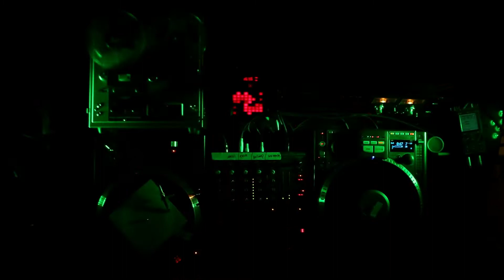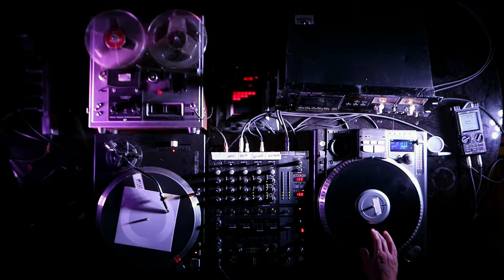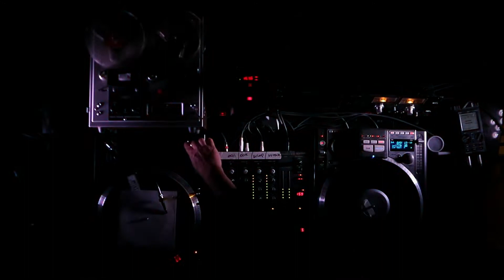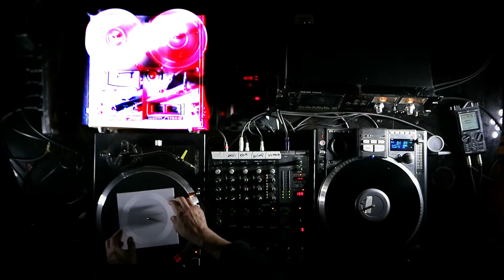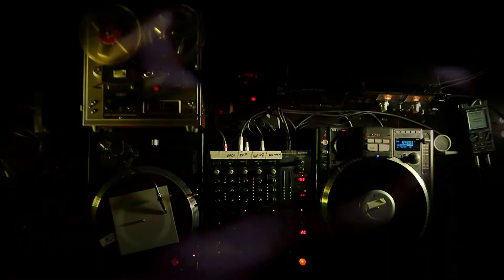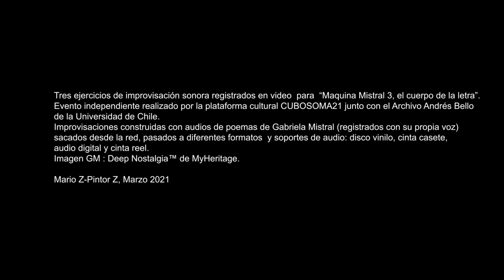G.A.B.I. (¿paff!)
Variación 3
Tres ejercicios de improvisación sonora registrados en video  para  “Maquina Mistral 3, el cuerpo de la letra”.
Evento independiente realizado por la plataforma cultural CUBOSOMA21 junto con el Archivo Andrés Bello
de la Universidad de Chile.
Improvisaciones construidas con audios de poemas de Gabriela Mistral (registrados con su propia voz)
sacados desde la red, pasados a diferentes formatos  y soportes de audio: disco vinilo, cinta casete, cinta reel, Cd,
audio digital y análogo.

Imagen GM : Deep Nostalgia™ de MyHeritage.

Mario Z-Pintor Z, Marzo 2021